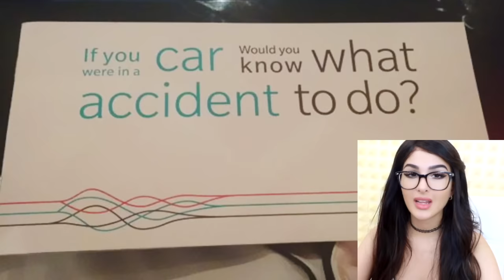AWKWARD Bathroom Design FAILS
Most awkward bathroom design fails! I'm SSSniperWolf! You can call me Lia, Sniper Wolf, whatever!